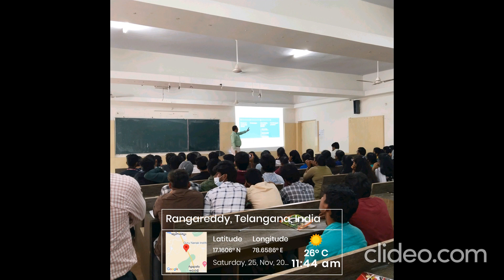GURU NANAK INSTITUTE OF TECHNOLOGY-HYDERABAD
Department of Civil Engineering, Guru Nanak Institute of Technology cordially invites the students and the faculty to attend the “Inter/Intra Institutional Idea Competition/Challenge/Hackathon and Reward Best Ideas." under the IIC 6.0 and MOE’s Innovation Cell.